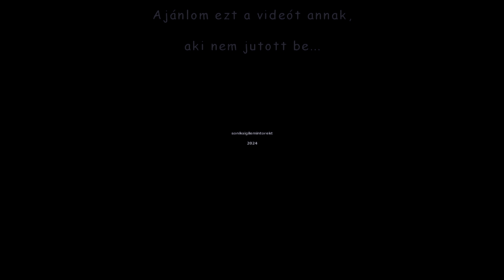Kispál és a Borz 2024.05.19. Kobuci-kert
Kispál és a Borz
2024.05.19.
Kobuci-kert
Hangulat videó - részletek

A koncertre még februárban elkelt az összes jegy, mind a három napra!
Ajánlom ezt a videót annak, aki nem jutott be...